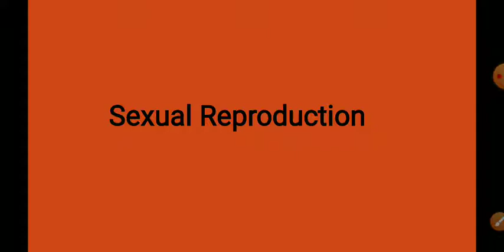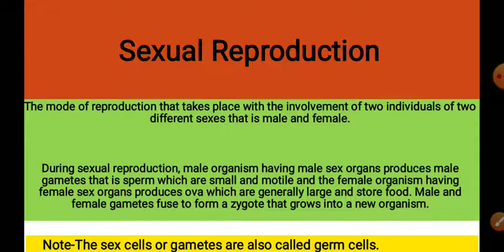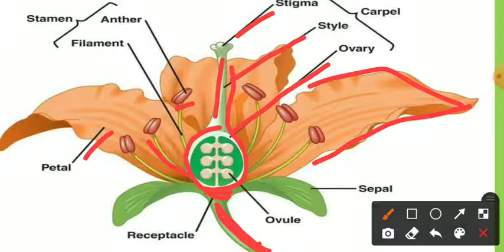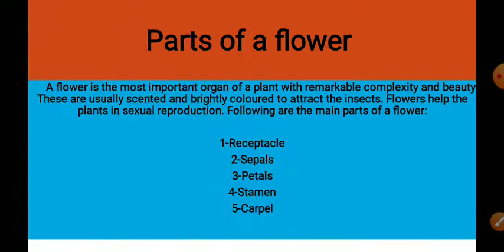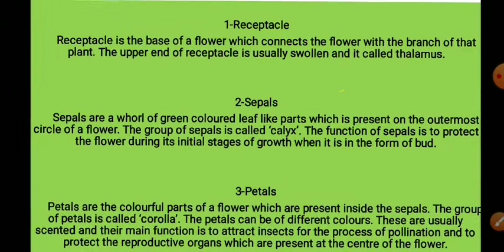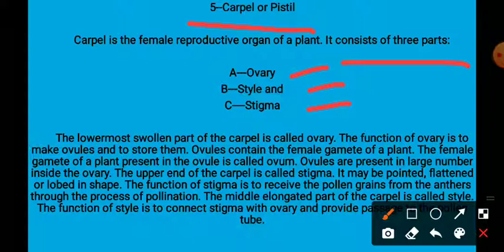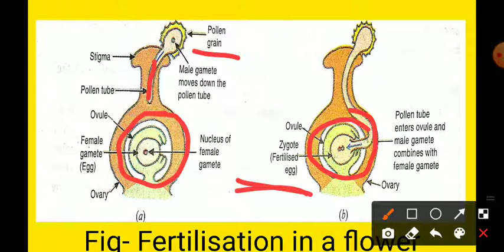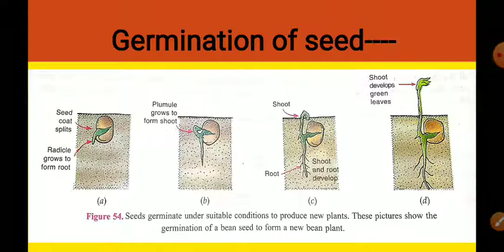Plants#sexual Reproduction english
Follow to my youtube channel